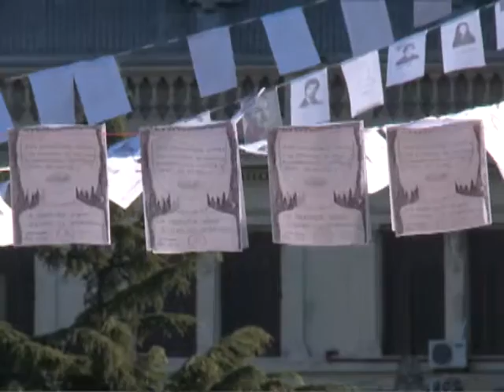QM NOTICIAS - MOVILIZACION POR LOS 40 AÑOS DEL GOLPE MILITAR